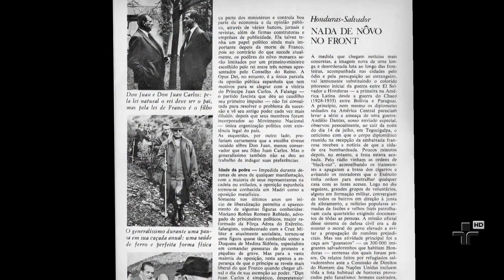Provocações | Audálio Dantas | 2014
Um dos mais completos personagens da história recente desse país e do jornalismo brasileiro, Audálio Dantas fala ao Provocações sobre sua trajetória profissional : desde o início de carreira, quando incumbência de entrevistar Guimarães Rosa, que não tinha o hábito de dar entrevistas.

Com mais de 50 anos de profissão, Audálio revela seu trabalho mais marcante, além de nos explicar o porque assumiu a presidência do Sindicato dos Jornalistas de São Paulo no auge da ditadura militar.

Antônio Abujamra lê Tristan Bernard.